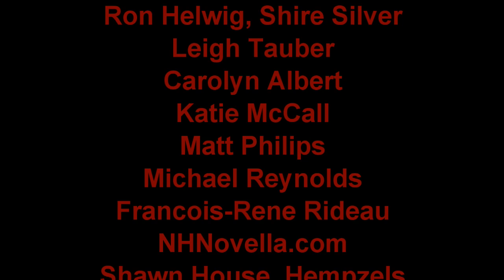David Friedman - Legal Systems Very Different from Our Own - PorcFest X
Based on a course he teaches and a forthcoming book, David Friedman discusses the characteristics of legal systems quite unlike any we've known in contemporary Western society. Examples range from historic Imperial China and Periclean Athens to modern gypsies and Amish.

David Director Friedman is an economist, physicist, legal scholar, and libertarian theorist. He is known for his writings in market anarchist theory, which is the subject of his most popular book, The Machinery of Freedom (1973). He has authored several other books and articles, including Price Theory: An Intermediate Text (1986), Law's Order: What Economics Has to Do with Law and Why It Matters (2000), Hidden Order: The Economics of Everyday Life (1996), and Future Imperfect (2008).